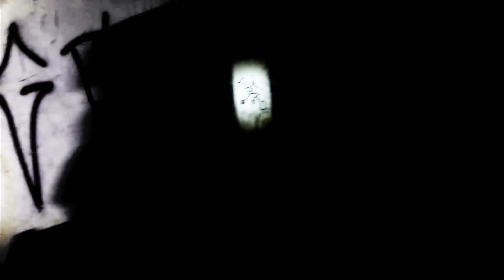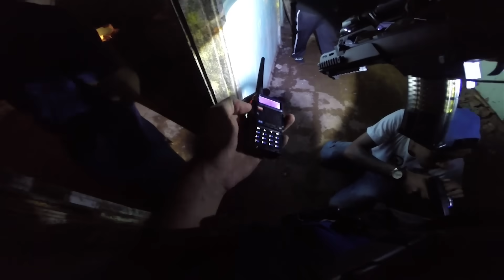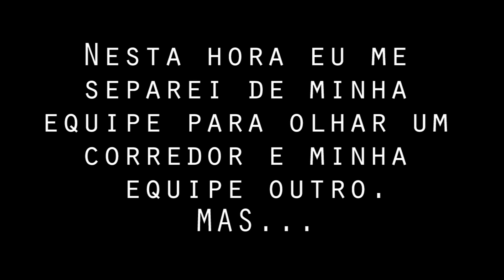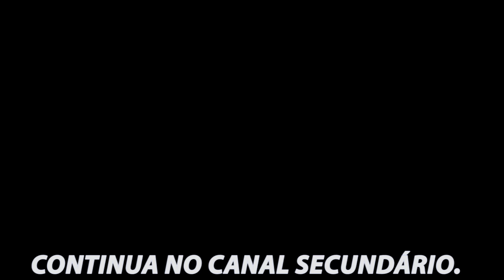HOSPITAL ABANDONADO 2 ☣ - Caçadores de Lendas (Cenas Reais)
Um hospital desativado desde 1997, desde então 20 anos se passaram e o mesmo continua abandonado pelo governo. Como é um lugar onde morreu várias pessoas, é um prato cheio para diversas coisas! Um lugar assombrado, totalmente perigoso, fomos com a nossa equipe averiguar o lugar e deu ruim !